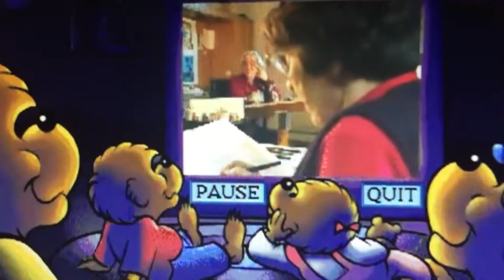The Berenstain Bears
The Berenstain Bears watch a movie above Stan and Jan.